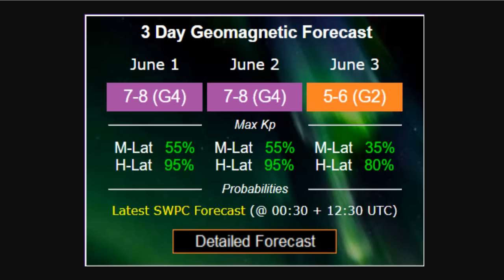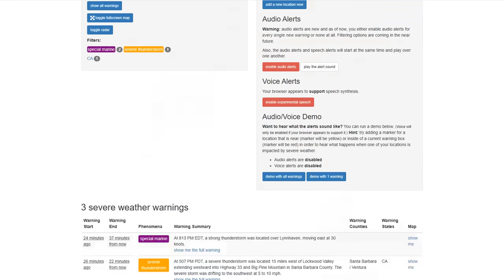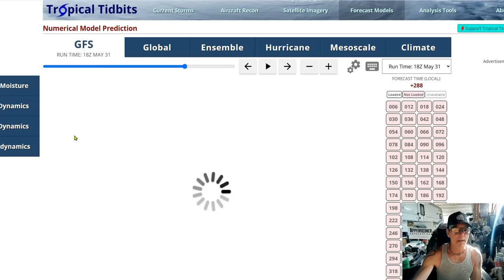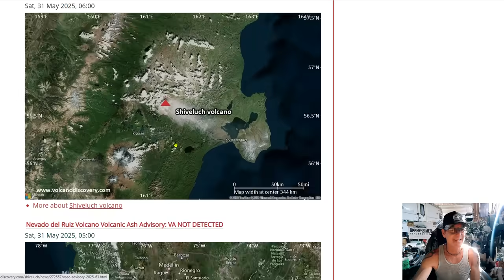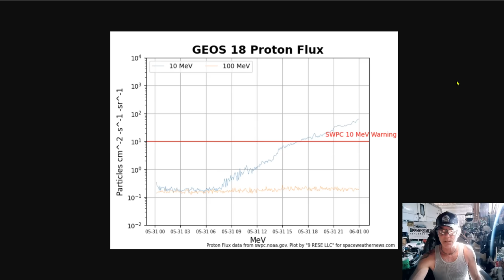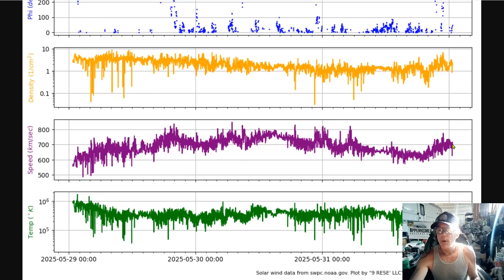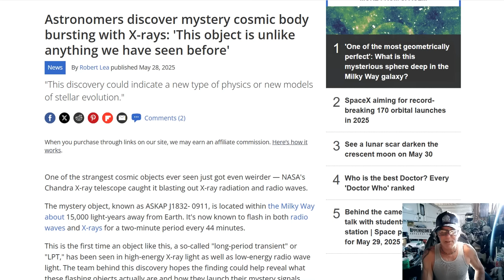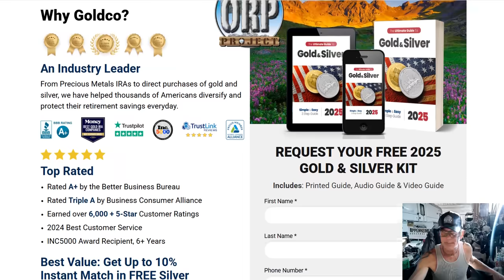Severe (G4) Geomagnetic Storm Watch - Wildfire Smoke Impacts in the North Central U.S. - Venus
Severe Thunderstorms Possible in the South Central U.S.; Wildfire Smoke Impacts in the North Central U.S.
Aurora alert: Severe geomagnetic storm could spark northern lights as far south as Alabama and northern California tonight
Astronomers baffled by mystery object flashing signals at Earth every 44 minutes: ‘Like nothing we’ve ever seen’
Astronomers discover mystery cosmic body bursting with X-rays: 'This object is unlike anything we have seen before'
Venus is at its farthest from the sun on June 1: Here's how to see the bright 'morning star' this weekend

Bitcoin: 17NV3vtcQhRnsRnjckCcYkKVEUcnirKQ62

independent media
climate change